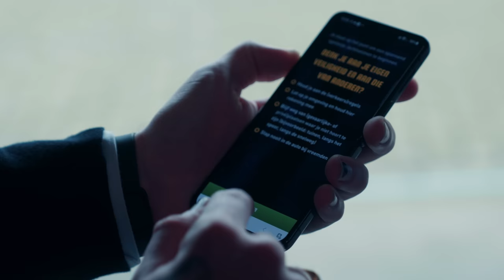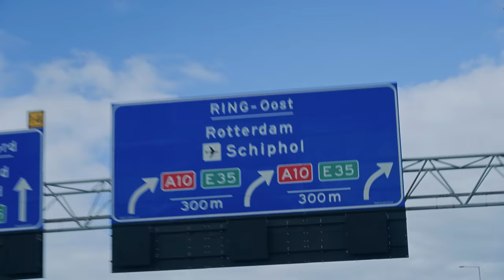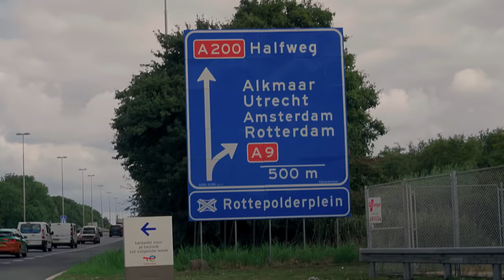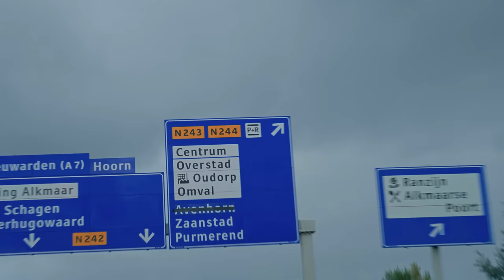Antoon op de Vlucht - Het Jachtseizoen '22 #1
In Het Jachtseizoen nemen Giel, Thomas en Stefan het iedere week op tegen een nieuwe bekende uitdager. We trappen dit nieuwe seizoen af met een a-a-artiest die ons graag een toontje lager wilt laten zingen.

Het Jachtseizoen wordt mede mogelijk gemaakt door:
- Samsung Nederland
- Opel Nederland
- Doritos

Voiceover:
Daniël Lippens